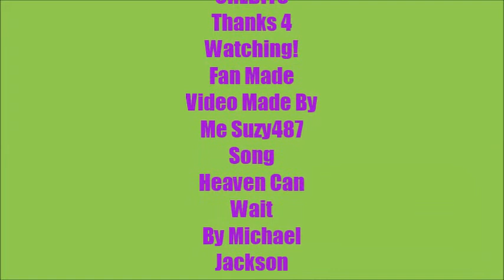Jermajesty Jackson Baby Pics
Baby Pics Of Jermajesty Jackson.I Hope You Like This Video. PS For Those Who Do Not Know Who Jermajesty Is Hes The Son Of Jermaine Jackson And The Nephew  Of Michael Jackson.